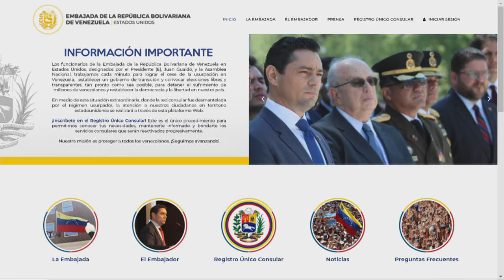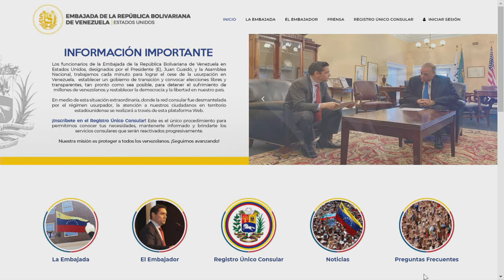Unidad de propósito. Activamos a toda la comunidad internacional LAMAÑANAEVTV 08-13-10 SEG 5